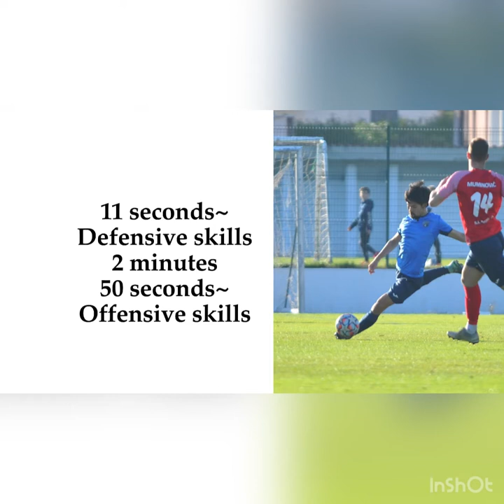[Takumu Aoyama 青山拓夢2021-2022 highlights] Croatia MF/DF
ミュージシャン: Ilya Truhanov